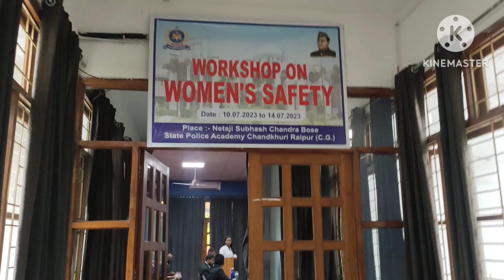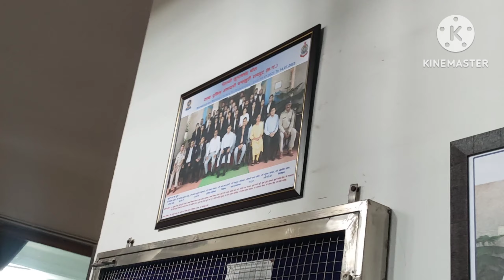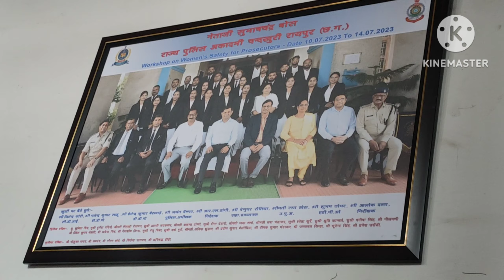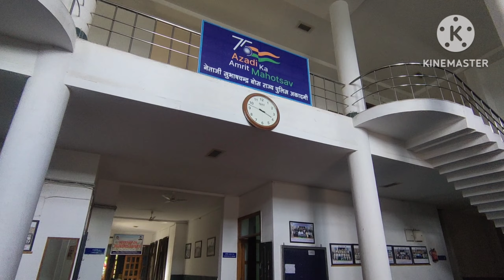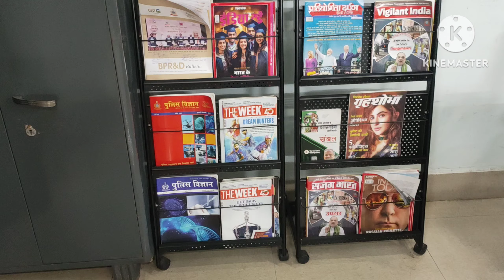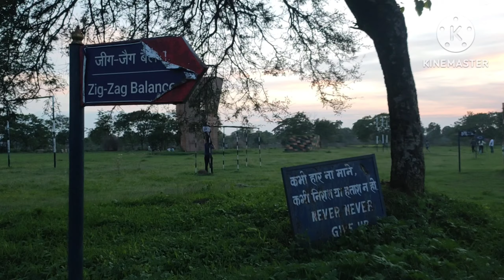Day 4: Police Academy Explore Kiye Aj